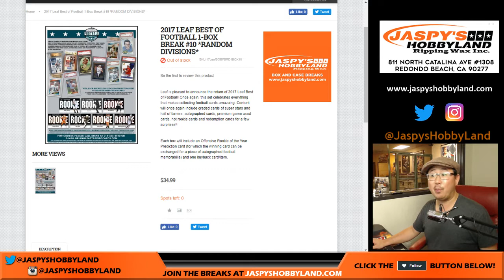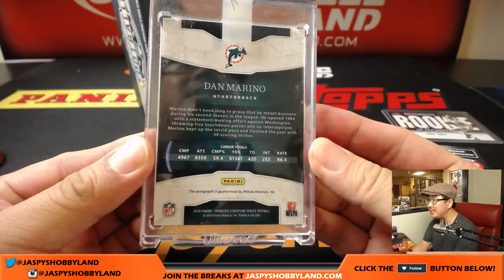We, 9/27/17 [1Box RANDOM DIVISION] #10 - 2017 Leaf Best Of Football